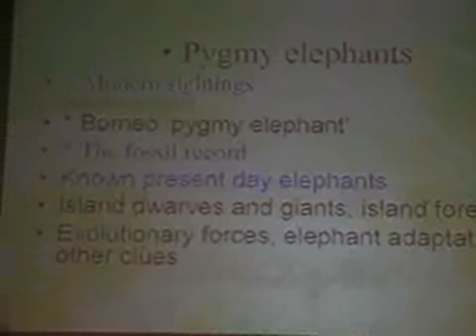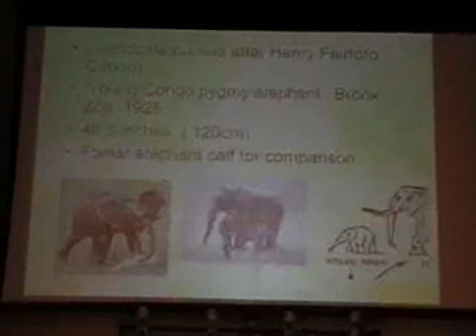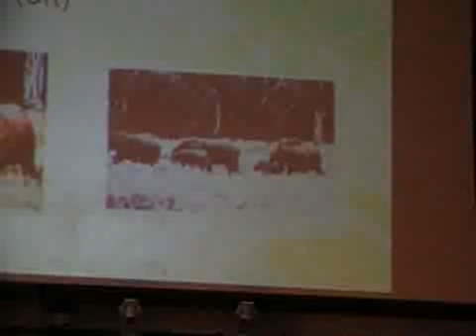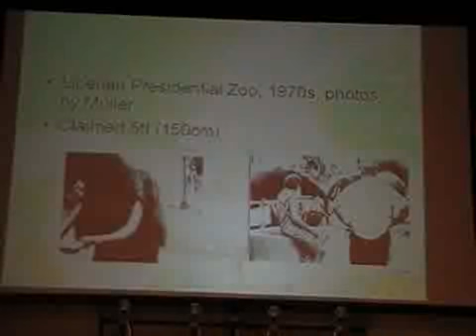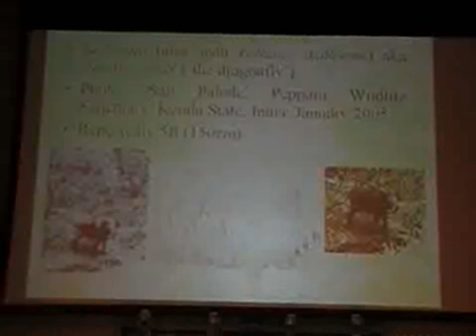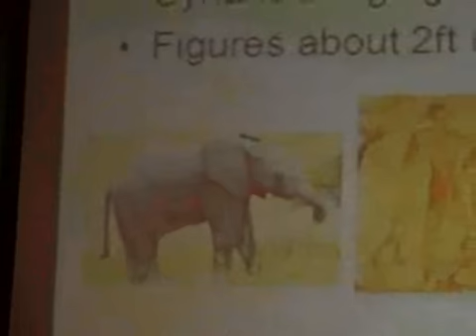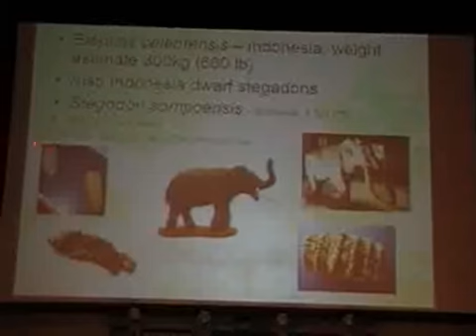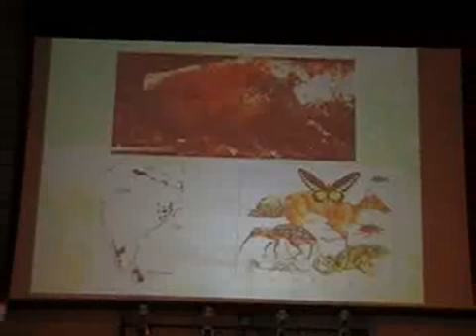WEIRD WEEKEND 2008 - SATURDAY - Matt Salusbury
The Weird Weekend is the annual conference of the Centre for Fortean Zoology (CFZ) held in rural North Devon. For the first time, CFZtv is proud to present the conference in its entirety - all 28 hours of it